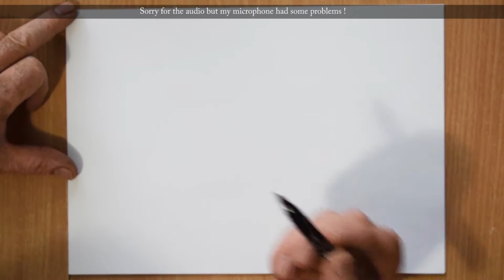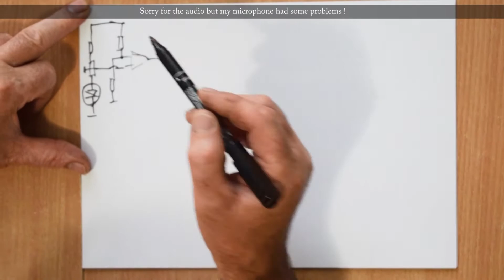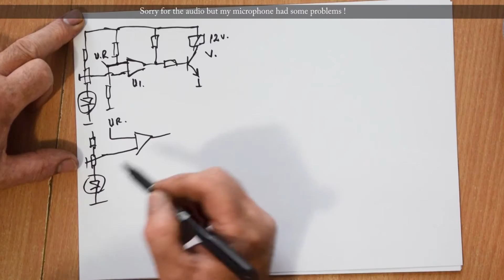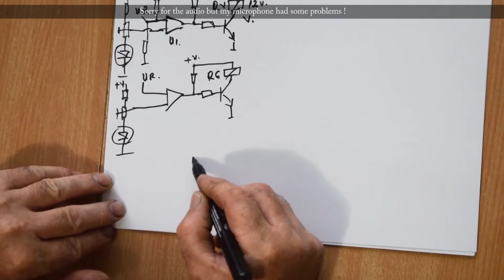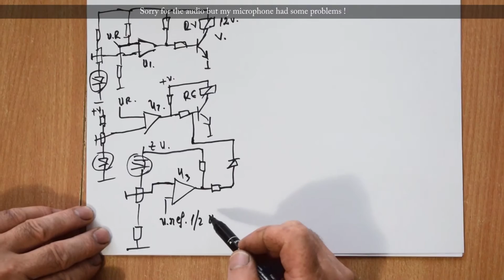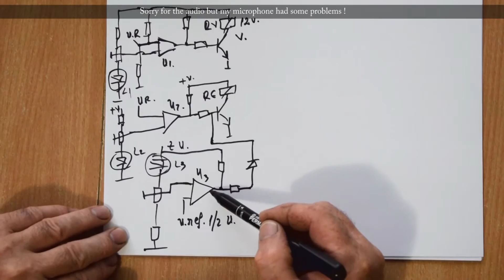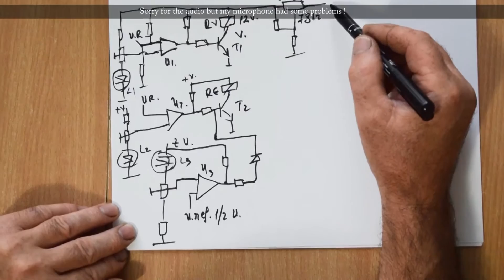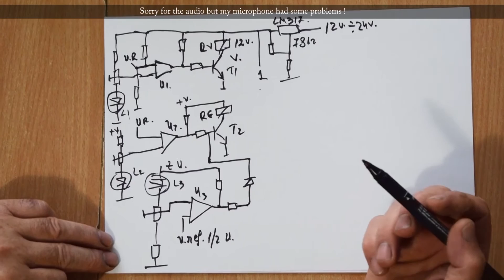Homemade solar tracker plan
• Hello again, previously I presented to you a Solar system of  grid and I thought that you will be interested also with the automatic orientation system – solar tracker, which follow the Sun during the day.